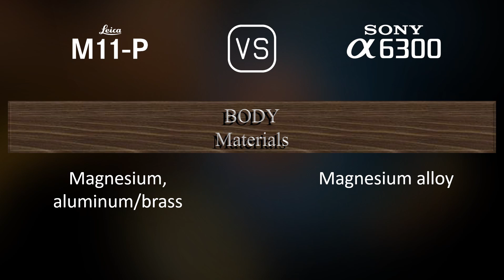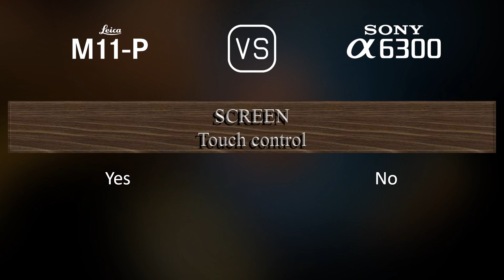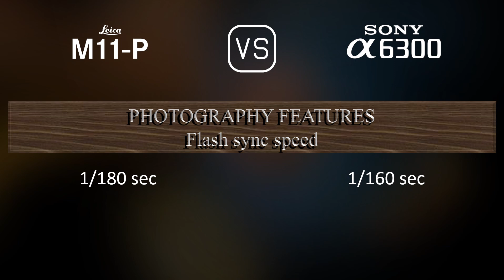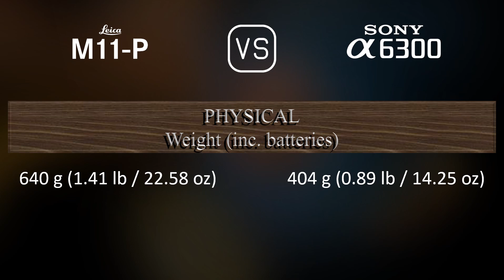Leica M11-P vs. Sony A6300: A Comparison of Specifications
This video overviews the Leica M11-P and the Sony A6300 in a parallel comparison of specifications.

00:25 LAUNCH
00:33 BODY
00:40 SENSOR
01:01 IMAGE
01:16 OPTICS & FOCUS
01:41 SCREEN
01:58 VIEWFINDER
02:13 PHOTOGRAPHY FEATURES
03:06 VIDEOGRAPHY FEATURES
03:20 STORAGE
03:24 CONNECTIVITY
03:49 PHYSICAL
04:07 MISC